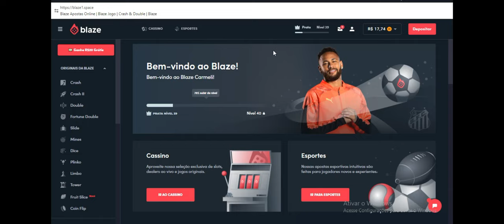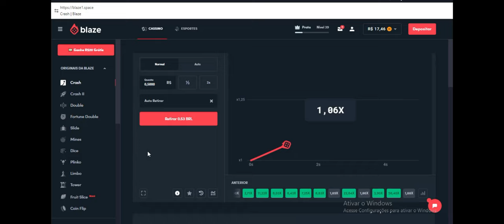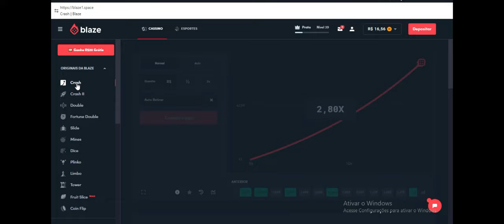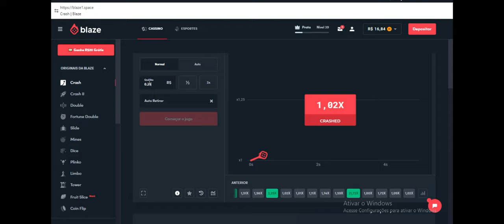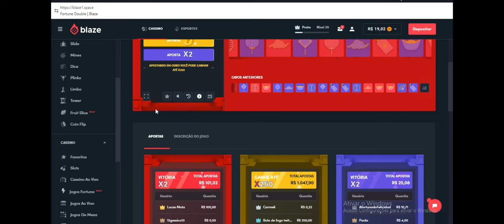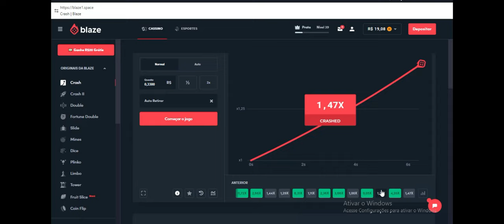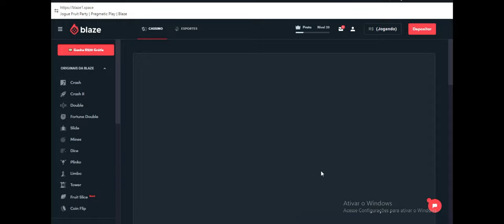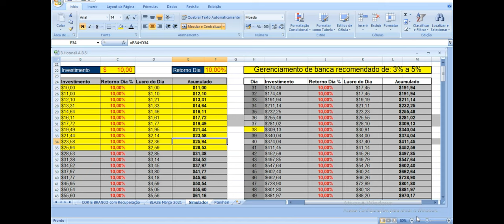Video #57 maratona dos R$10 aos R$1.000 com gerenciamento.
Video #57 maratona dos R$10 aos R$1.000
Double, Crash, Blaze apostas, Cassino.